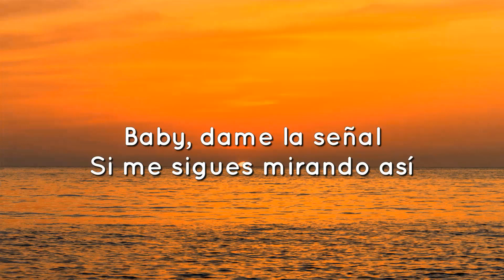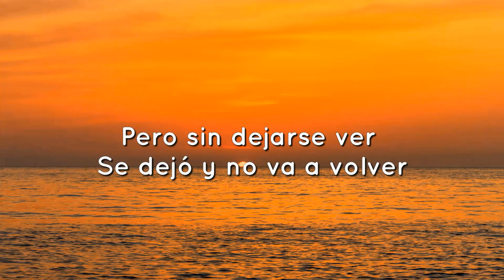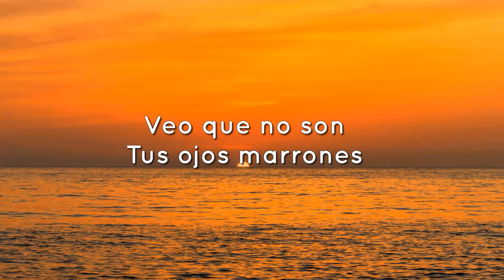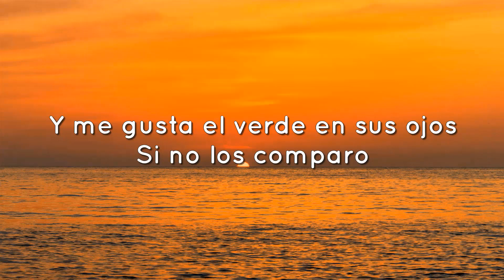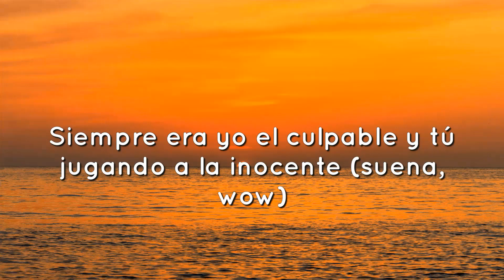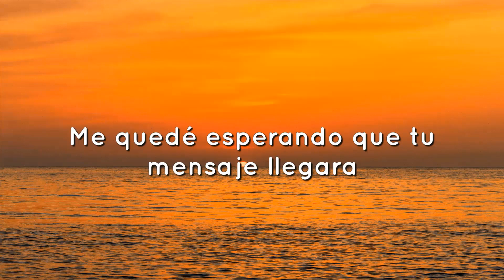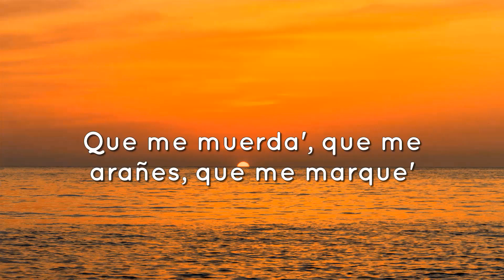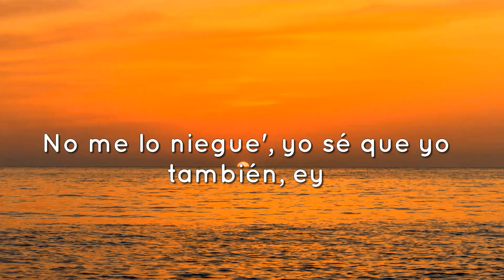Bad Bunny - La Corriente (Letra/Lyrics)